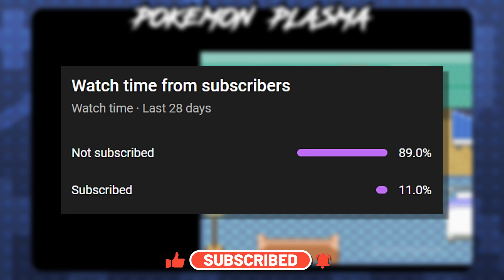NEW Pokemon Fan Game With GEN 1-9, CRAFTING System, Minigames, DYNAMIC Battles & ULTIMATE Postgame!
***Cover Details***
Author's Name ➔ Clessio
Game Name ➔ Pokemon Plasma

***Game Features v2***
➔Classic Pokemon mechanics
➔Explore the unique region of Luminaria
➔A fully developed crafting system
➔Numerous side quests
➔Adventure guide
➔An enhanced Shiny system
➔Dynamic and colorful battles
➔Exclusive mini-games
➔Capture and train all Pokémon from Generation 1 to 9, with DLCs
➔A challenging post-game designed for those seeking ultimate trials
➔A more comprehensive career path: become a Trainer, a Gym Leader, or even the Champion of the Pokémon League.

***Official Source:

You can also check oursite for any information.

***Song Credits***
Track ➔ Route 24 (Pokémon Remix) - Ramstar